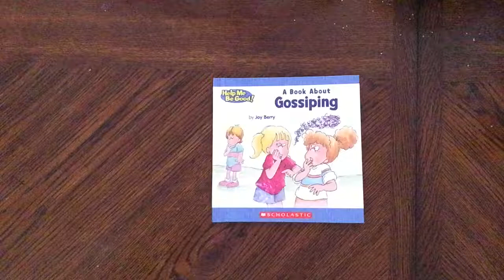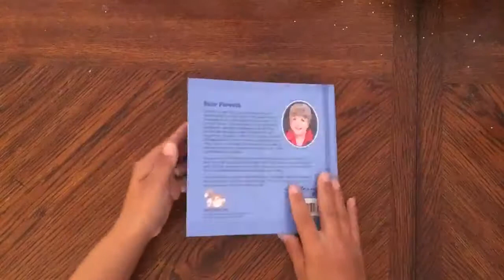Help Me Be Good! A Book About Gossiping by Joy Berry (Flip Through)